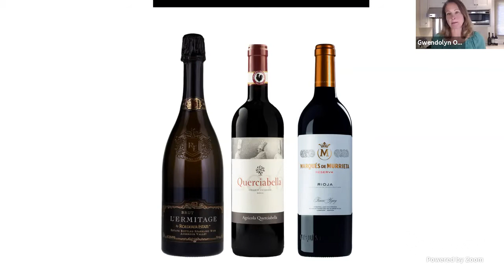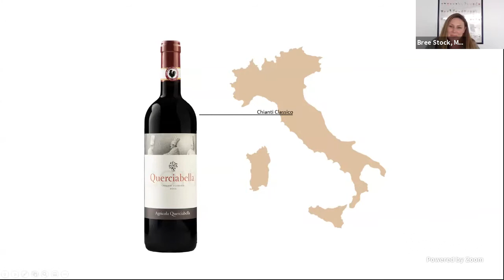Wine.com Presents: Master Wine with the Masters - Virtual Wine Tasting at Home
Join us for a special wine tasting with three Masters of Wine: Tim Marson, Bree Stock and Peter Marks. Taste three of their favorite wines and learn about their path to obtaining this prestigious title – there are only 396 Masters of the Wine in the world!